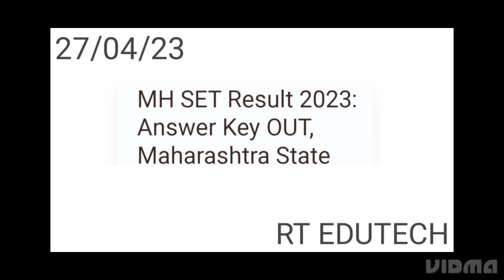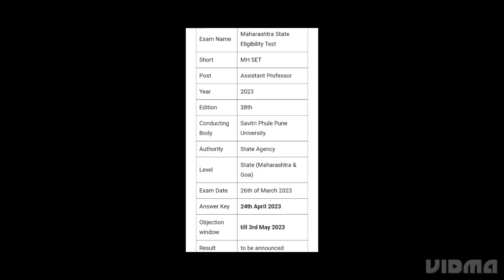MAHARASHTRA SET RESULT 2023 RELEASED DATE DECLARED | MH SET ANSWER KEY OUT